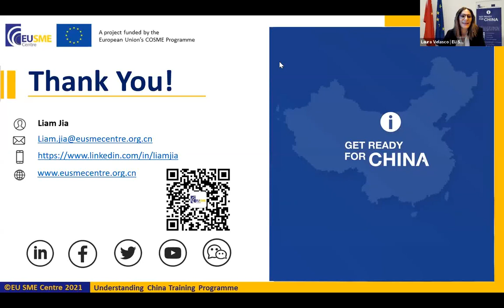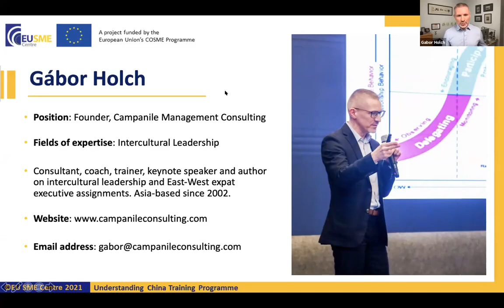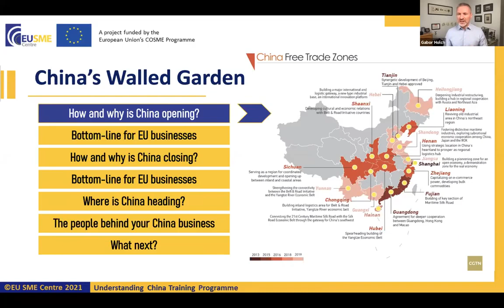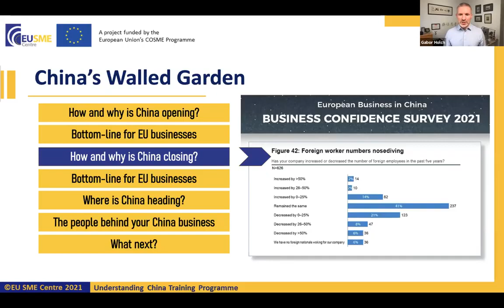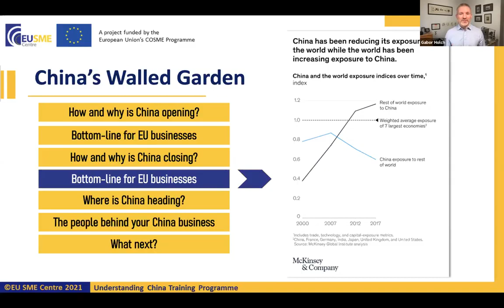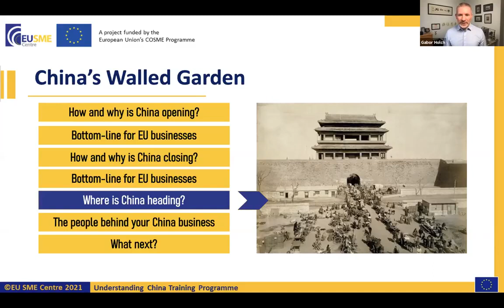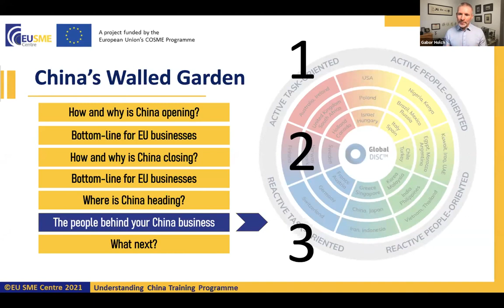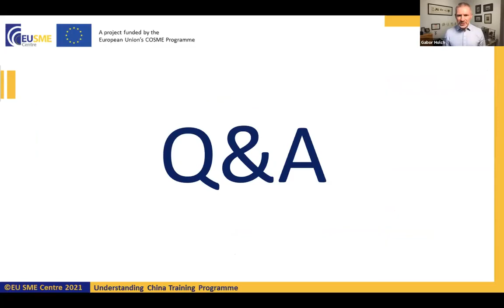China’s Walled Garden: Opening, closing and the resulting business opportunities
With its billion-plus consumer market and a protective state that watches over it, its global trade, mega-acquisitions and ruthless restrictions, China has become the iconic risky endeavour of an entrepreneur’s dreams—perhaps the final frontier of our planet. Based on two decades of China-based international experience, intercultural leadership consultant Gabor Holch invites the audience of his keynote speech to ponder three basic yet far-reaching questions. One: How has China opened its markets to the world since the new Millennium, and why? Two: How has China kept itself isolated from the wider world in the meantime, and why? Finally, how can European business leaders and firms harness the opportunities presented by China’s ‘walled garden’ if they decide to do so?
This speech was delivered virtually at the European Union SME Centre's "Understanding China Programme" in 2021.